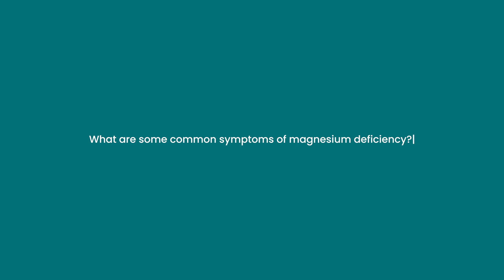Are You Magnesium Deficient? These Symptoms Might Surprise You | Don’t Look Up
Magnesium: sleep aid, energy cofactor, or just a fancy laxative?

Dr. Ted Achacoso and Dr. Scott Sherr unpack one of the most underrated minerals in health optimization — and reveal how magnesium does way more than just help you relax.

Yes, magnesium helps with sleep and muscle recovery. But it also plays a vital role in ATP production, mental health, cardiovascular function, blood sugar regulation, and overall cellular performance. In this episode of Don’t Look Up, we explore what magnesium actually does inside your body and brain — and why most people are unknowingly deficient.

We cover:
- What magnesium is and how it works
- Signs of deficiency (hint: it’s not just leg cramps)
- How magnesium affects sleep, stress, mood, and blood sugar
- The best forms of magnesium — and which ones to avoid if you don’t want to live in the bathroom

Video Chapters:
00:00 Don't Look Up: Magnesium
00:22 Why Is Magnesium So Important?
01:09 How Magnesium Supports Energy, Sleep, and Brain Health
03:01 Symptoms of Magnesium Deficiency
05:27 How Much Magnesium Do You Need Daily?
06:28 Why Blood Tests for Magnesium Might Mislead You
08:18 Best Food Sources for Magnesium
09:54 Which Magnesium Supplement Form Is Right for You?
13:15 Magnesium for Sleep and Brain Support
14:07 Can Magnesium Cause Itchy Skin?